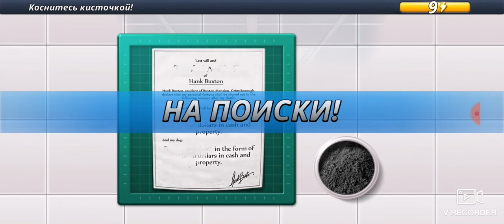Criminal Case. Дело 44. Запах смерти #3